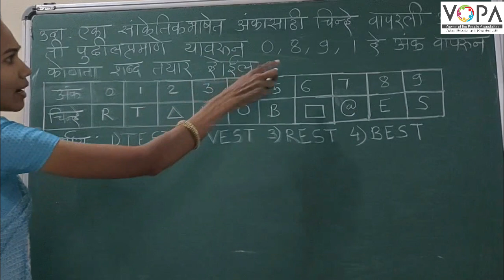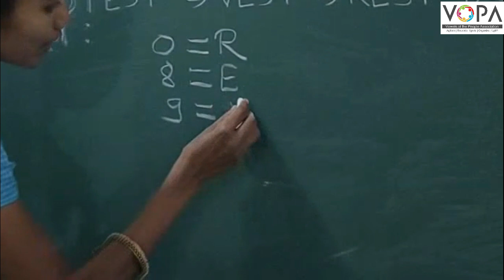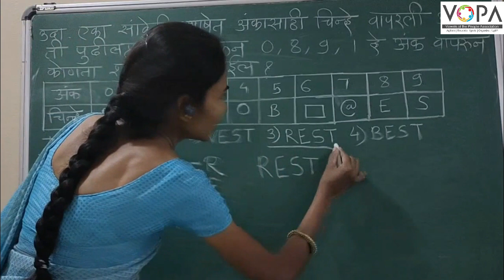८ वी | शिष्यवृत्ती | बुद्धिमत्ता | सांकेतिक भाषा | V4 | V-School